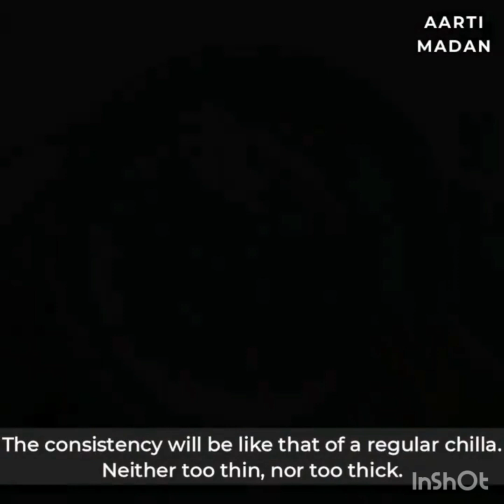ऐसा मजेदार चावल का चीला कभी नहीं खाया होगा 👍 delicious rice chilla easy recipe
Hello,my all lovely chatoros

khate khate pet bhar jay par man nhi🤩🤩